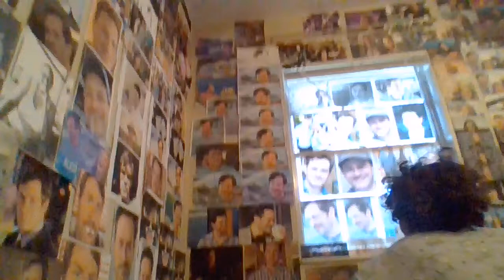Jasmine Angel : Video : Regular Version : Normal Version : Original Audio Version : Year 20 :